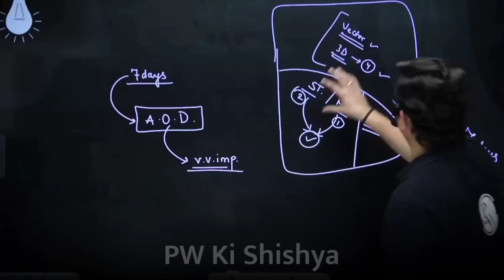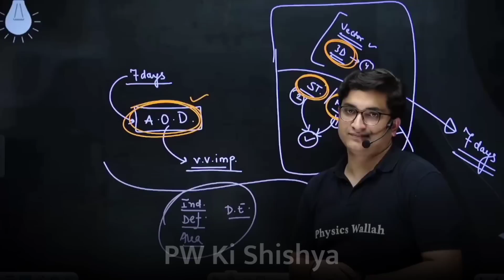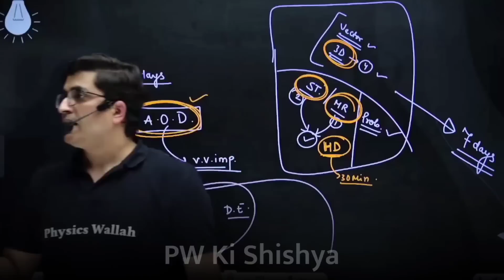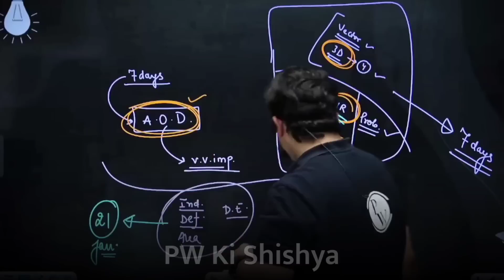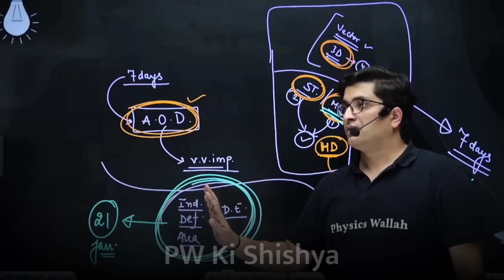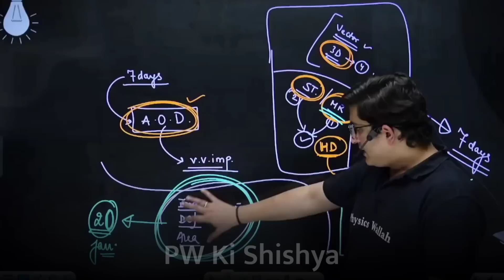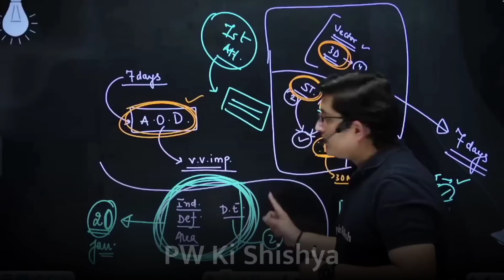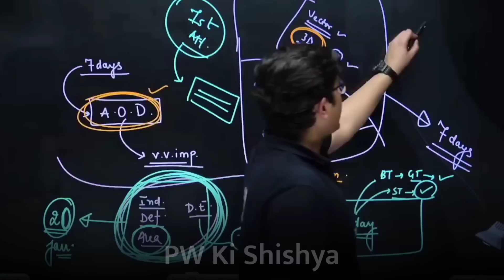Last 10 Days Strategy | Sachin Sir Motivation | PhysicsWallah| IIT JEE 2023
AnushkaMam, Anushka Mam PhysicsWallah, Anushka Mam Motivation, Amitabh sir kota | Amitabh sir chemistry | Amitabh sir motivation, Amit Sir Motivation, amit Sir, amit Sir physicsWallah

©PW Ki Shishya (Spread Happiness)